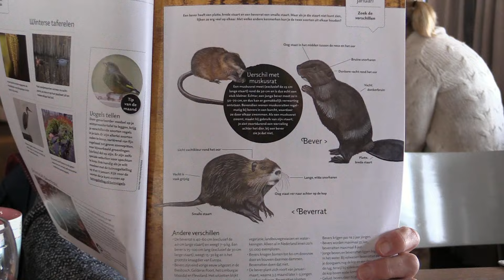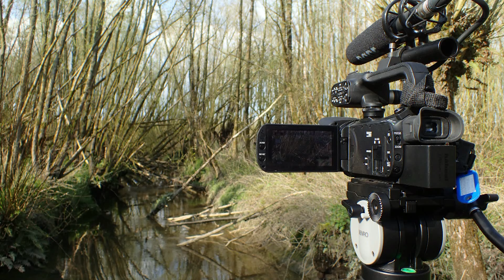Winter en voorjaar 2015-2016